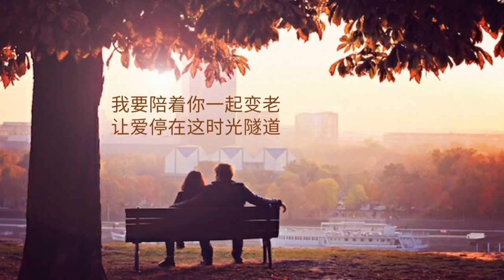《陪你一起变老》演唱 唐古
陪你一起变老

作词：卓青
作曲：邱国新

院子里开满了玫瑰 挂满了葡萄
我们坐在摇摇椅 开心的笑

你说我们永远这么相爱 好不好
我不说话只是紧紧依偎在你怀抱

空中有几朵白云在飘 和对对成双的鸟
我们相偎又相依 幸福的笑

我把一生一世爱你的心准备好
不管未来有多艰辛我是你的依靠

我要陪着你一起变老
你就是我最疼爱的宝

我愿和你聊到整夜不睡觉
喜欢看你的撒娇

让爱停在这时光隧道

我会珍惜和你的每分每秒
直到海枯石烂天荒地老

喜欢看你的撒娇

喜欢看你的撒娇

[在此声明] 此影片之制作只纯属于兴趣以及本人对于音乐歌曲的喜爱，希望与大家分享，并无任何方面的利益存在，若有涉及侵犯版权问题，敬请告知